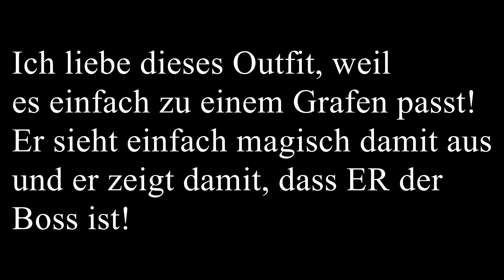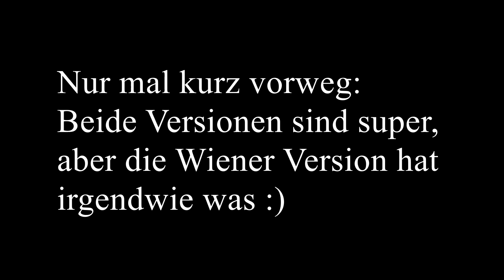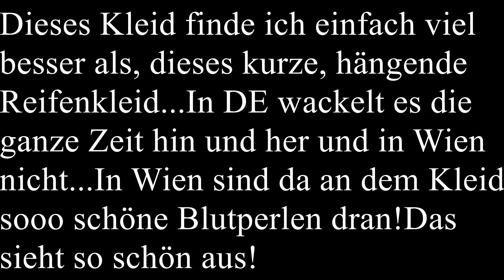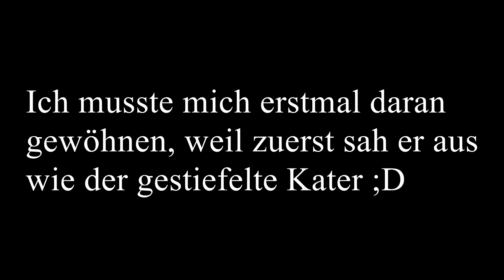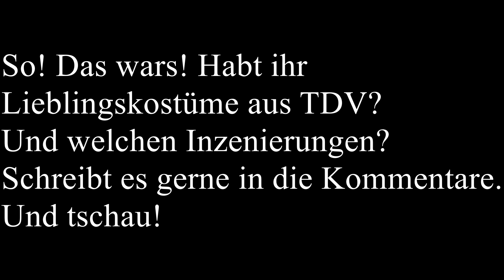Meine Top 6 Lieblingskostümen aus Tanz der Vampire von verschiedenen Inzenierungen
Nach langer langer langer Zeit kommt mal wieder ein Ranking Video :) Was ist euer Lieblings Kostüm aus Tanz der Vampire? Schreibt es in die Kommentare. :D                                                                                               Social Media Links:
Facebook:Rund um das Thema Musical (Bewertungen über Musicals) und Musical aus Leidenschaft - Youtube ( Facebookseite für diesen Kanal)

Instagram: musicalausleidenschaftyoutube (Instagramseite für diesen Kanal)

Wer eine Videoidee hat und schon dazu ein Video hat oder einpaar Ausschnitte, die selber gemacht wurden, kann mir gerne unter dieser E-Mail Adresse schicken(Allerdings unter Absprache)